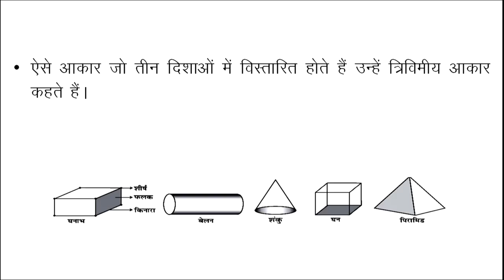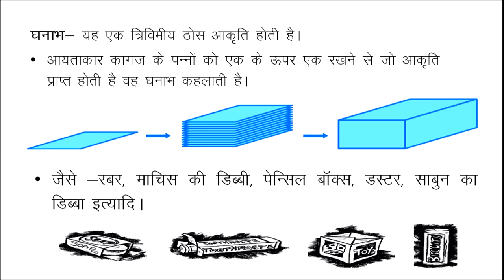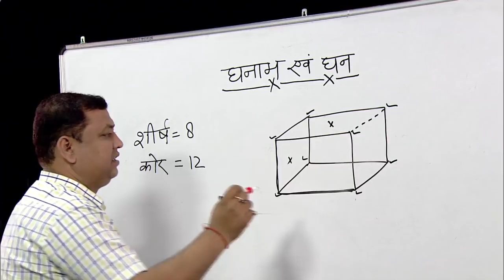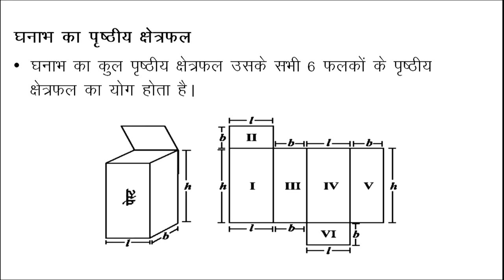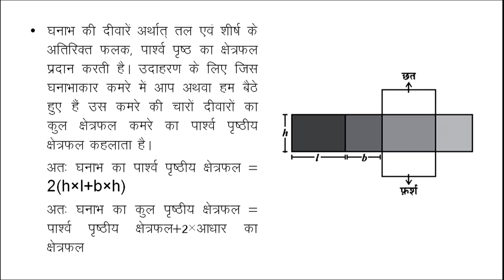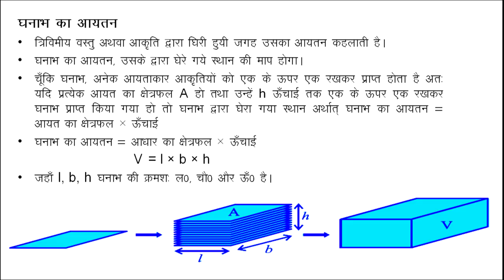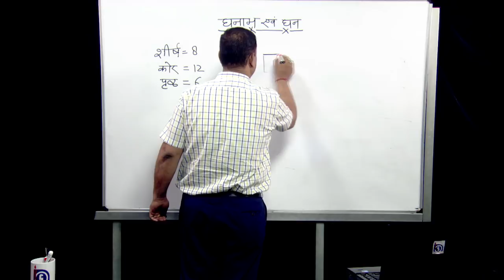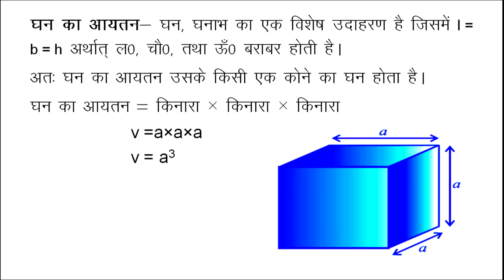Ghanaabh evam Ghan